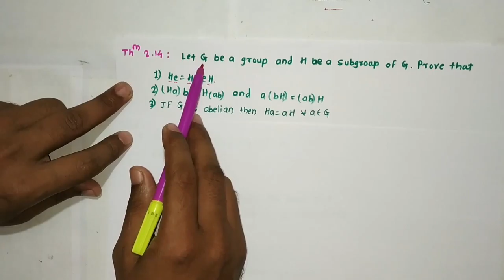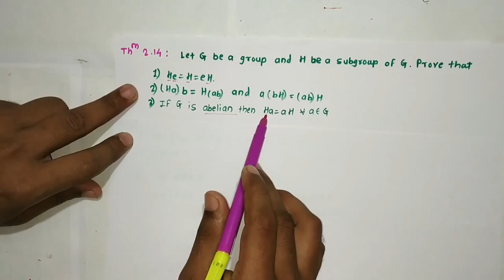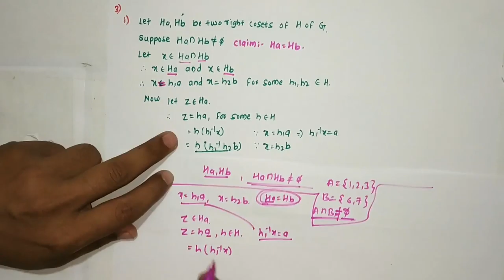Lecture 17 on Cosets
Covered topic is Cosets